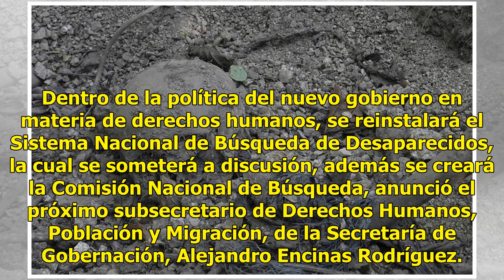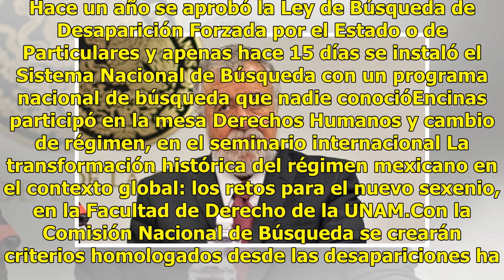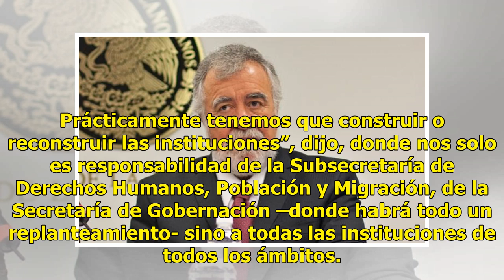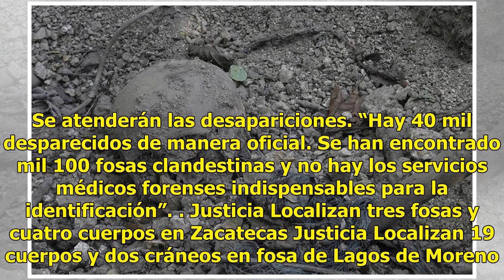Se reinstalará el Sistema Nacional de Búsqueda de Desaparecidos: Encinas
Dentro de la política del nuevo gobierno en materia de derechos humanos, se reinstalará el Sistema Nacional de Búsqueda de Desaparecidos, la cual se someterá a discusión, además se creará la Comisión Nacional de Búsqueda, anunció el próximo subsecretario de Derechos Humanos, Población y Migración, d...